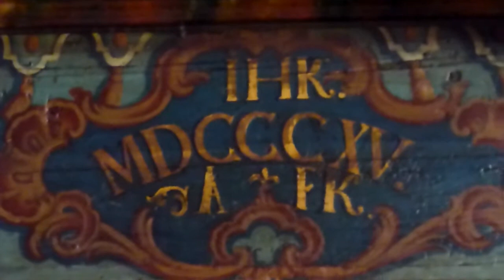Chläus im Krone Hundwil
Schön gesungen in ein historisches Hundwiler Gasthaus.